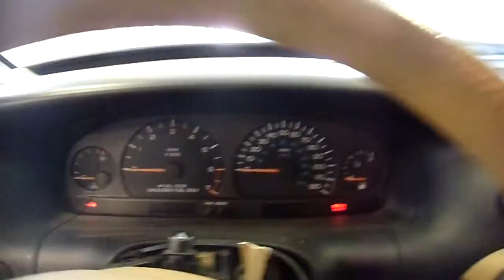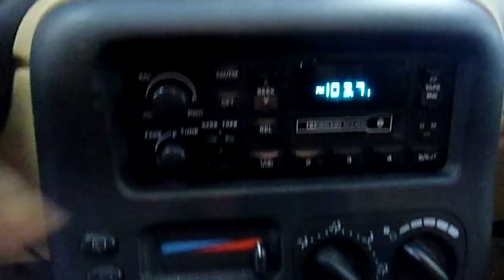11GX091 2000 DODGE GRAND CARAVAN SE,3.3,A.T.,FWD,131899 MILES,MORRISON'S AUTO SALVAGE YARD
11GX091 2000 DODGE GRAND CARAVAN SE,3.3,A.T.,FWD,131899 MILES,MORRISON'S AUTO SALVAGE YARD